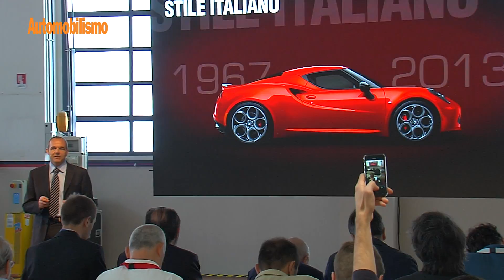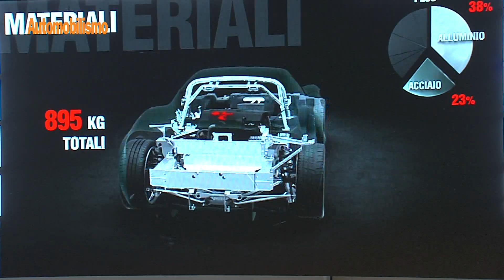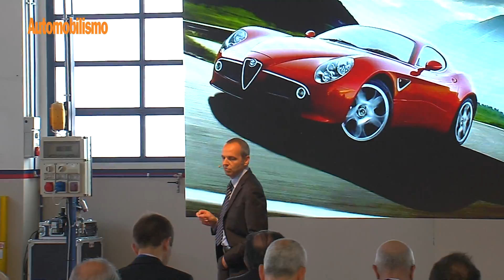automobilismo pt 15 2 2 8728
Automobilismo by DinamicaChannel
trasmissione di Dinamica Channel in collaborazione con Automobilismo